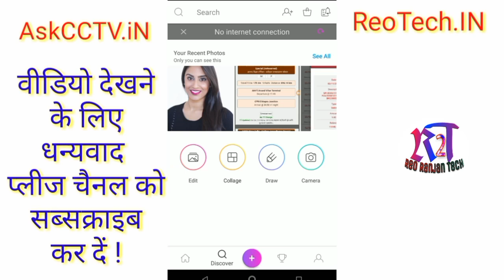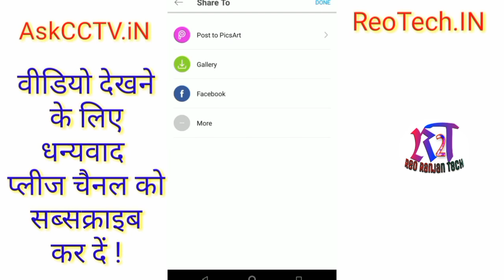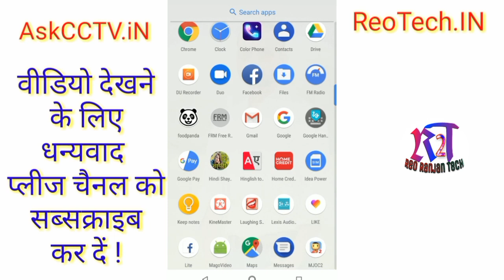1 क्लिक में फोटो का बैकग्राउंड चेंज करे ! PNG me photo banaye | PicsArt se photo ka background cut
Photo ka background cut kaise karte hai. PNG me photo kaise banate hai. Kisi v photo ka background change kare PicsArt se Minto me.
How To Cut Out And Convert JPG To PNG Photo In Android Mobile PicsArt Tutorial